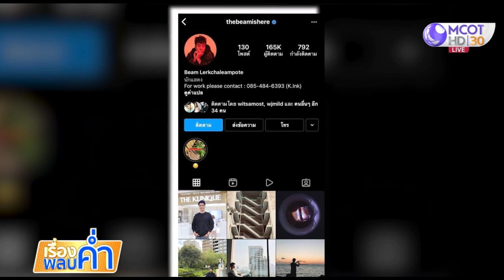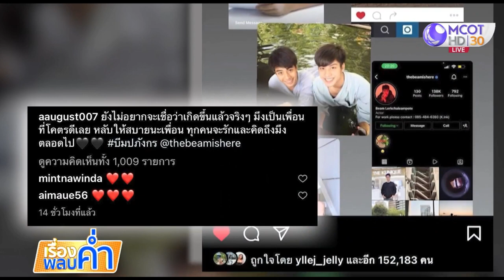แพทย์ชี้ “บีม-ปภังกร” เกิดภาวะ ‘ใหลตาย’ พบบ่อยในคนเอเชีย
จากกรณีนักแสดงหนุ่ม “บีม ปภังกร” เสียชีวิตขณะนอนหลับ ซึ่งญาติเร่งนำส่งโรงพยาบาล และแพทย์พยายามกู้ชีพเเล้วแต่ไม่เป็นผล ทั้งนี้ รอผลชันสูตรโดยละเอียดจากแพทย์นิติเวชประมาณ 3 สัปดาห์ เบื้องต้นแพทย์คาดว่า บีม เกิดภาวะ ‘ใหลตาย’ ซึ่งพบบ่อยในคนเอเชีย โดยเฉพาะผู้ชายอายุน้อย